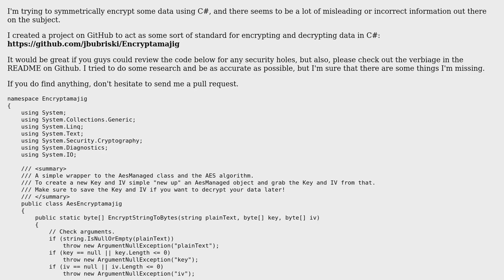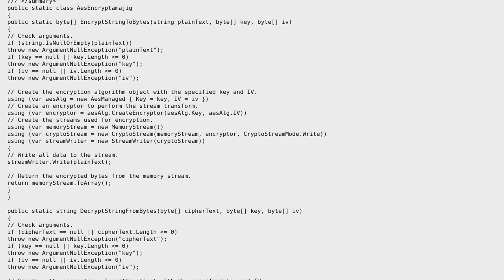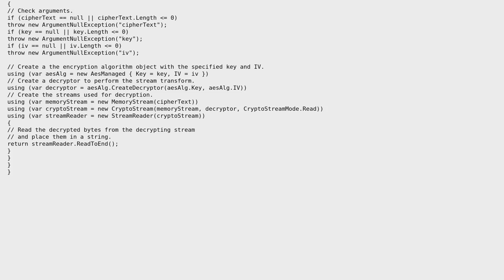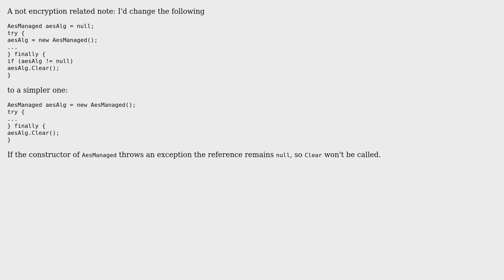Code Review: Symmetrical encryption in C# (3 Solutions!!)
Code Review: Symmetrical encryption in C#

With thanks & praise to God, and with thanks to the many people who have made this project possible! | Content (except music & images) licensed under CC BY-SA | Music | Images & others | With thanks to user palacsint user John B user Jesse C. Slicer user jbtule user Jamal and the Stack Exchange Network Trademarks are property of their respective owners. You are responsible for your own actions.